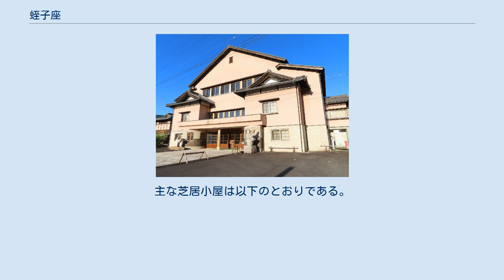蛭子座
蛭子座（えびすざ）とは、岐阜県中津川市蛭川2198-1（旧恵那郡蛭川村）にある芝居小屋である。
公民館も兼ねており、蛭川公民館ともいう。
中津川市指定有形民俗文化財に指定されている。
 毎年10月第3日曜日に、歌舞伎保存会の定期公演が行われる。
歌舞伎公演の他、文化祭、芸能祭、軽スポーツでも使用されている。
 江戸時代から明治時代の美濃国および飛騨国では、地元の人々による地芝居（歌舞伎）が盛んに行なわれており、数多くの芝居小屋が建てられた。
現在も各地で歌舞伎保存会が活動している。
特に東濃地域（中津川市・恵那市）は地芝居が盛んであり、蛭子座を含めていくつかの芝居小屋が現存する。
 木造2階建（一部3階建）であり、竣工時の延床面積は1,648.62m2、現在の延床面積は1,580m2。
収容人数は560名。
名古屋市の御園座を参考にして建設された。
1901年（明治34年）に建築され、1949年（昭和24年）に現在地に移転されたるが、資材は建築当時のものを多く使用している。
 2009年（平成21年）、大改修工事が竣工する。
資材はできる限り再利用し、耐震補強とバリアフリー化の他、空調設備が整えられた。
改修後も歌舞伎小屋の様式（花道、格天井など）はそのままとしている。
 岐阜県は地芝居が盛んな地域であり、江戸時代から昭和時代に建設された木造芝居小屋が残っている。
主な芝居小屋は以下のとおりである。